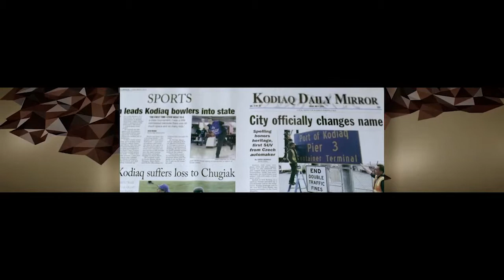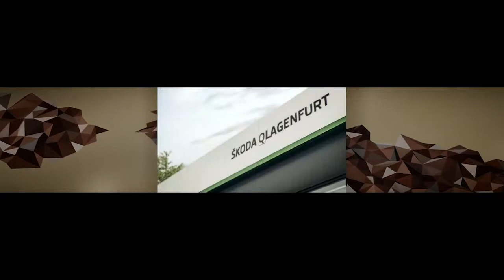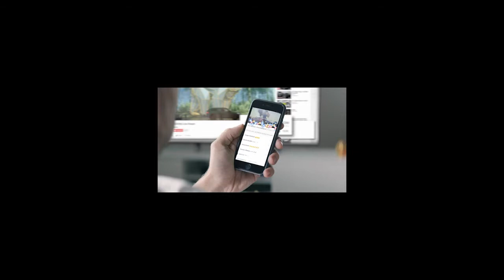KODIAQ MARKETING SUCCESS STORY